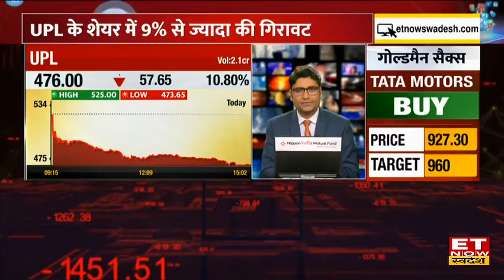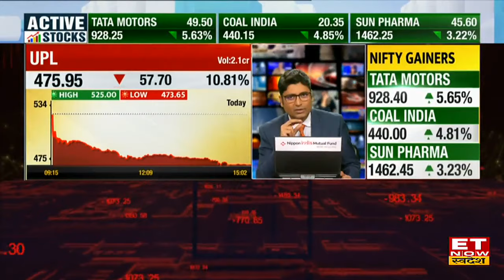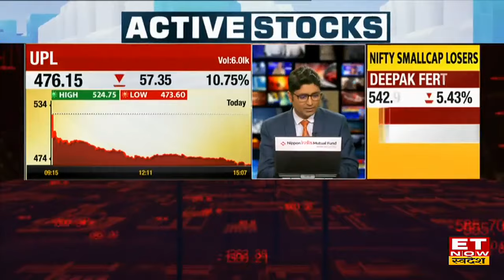UPL Share Crash Reasons: UPL के शेयर में 9% से ज्यादा की आई गिरावट, जानिए शेयर में आई गिरावट की वजह?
UPL Share Crash Reasons : UPL के शेयर में 9% से ज्यादा की गिरावट देखने को मिली है। UPL में लगातार चार महीनों से खराब नतीजे देखने को मिले हैं। वही इस साल की छमाही से ठीक नतीजे की उम्मीद थी। वहीं अगले साल के Q2 से अच्छे नतीजों की उम्मीद है। वहीं दिसंबर तिमाही में कंपनी का घाट बढ़ा है।